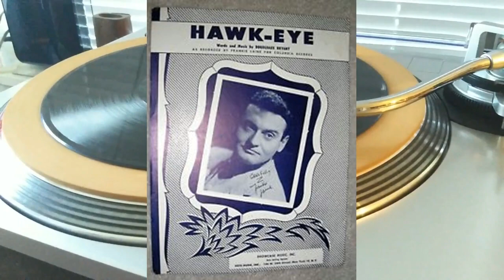Hawk-Eye - Frankie Laine (1955) - Columbia 40558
While this record is not strictly rock & roll, it holds a very special place for me. In my baby book, my mother wrote "Loves to listen to records - 2 years." Strictly Golden Records at that point. Then, in 1955, my mom got the 45 of Frankie Laine's Hawk-Eye, (which I still have.) It became my first "grown-up" record. And though, at 4 years old, I didn't understand the lyrics, it became my favorite, getting constant play. I recently came across the 78, which is played here. Not sure what it is about this record, but, 64 years later, I still never tire of hearing it.